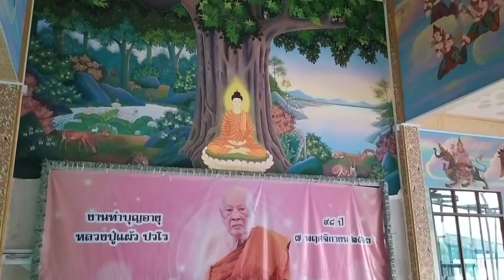ถวายภัตตาหารหลวงปู่แผ้ว ปวโร วัดรางหมัน วันมาฆบูชา 2564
ถวายภัตตาหารหลวงปู่แผ้ว ปวโร วัดรางหมัน
 กุฏิร่มเย็น วันมาฆบูชา 2564